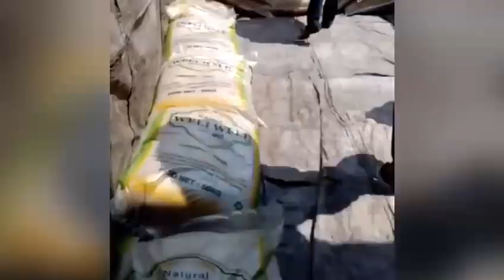14 June 2023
Rice
Paraboiled 5% 25% 100%
Raw
Fob EX mill